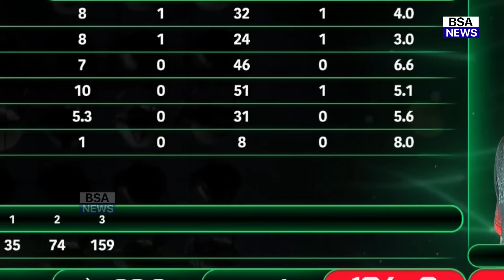देखिए, पाक से मिली शर्मनाक हार के बाद BAN खिलाड़ियो ने दिया भारत पर बड़ा बयान,कहा ऐसा सुन रह जाओगे दंग